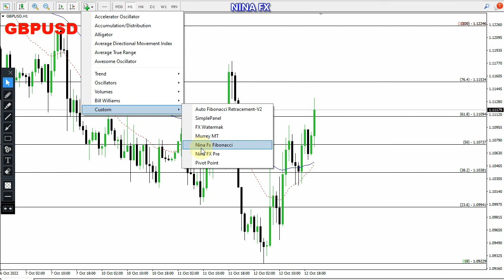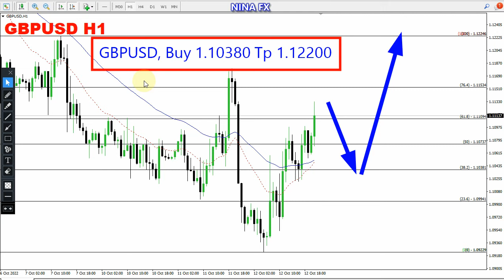GBP USD Daily Analysis for October 13, 2022 by Nina Fx